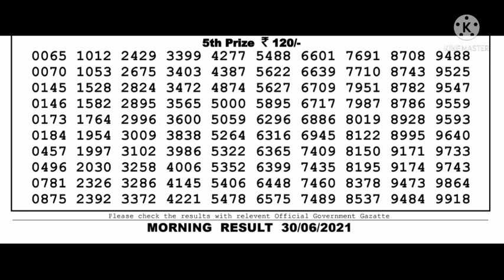lottery live, lottery sambad, dear lottery result, lottery sambad live, nagaland lottery live,